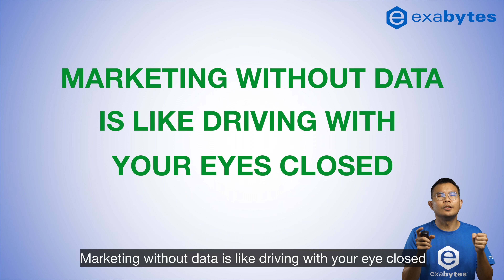How to Get Meaningful Insights from Heatmap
If you want to increase conversions on your site, you have to understand what people are doing.

What are they clicking on? What are they scrolling past? What are they ignoring completely?

Heatmaps can provide you with the data and help on decision making to improve your website.